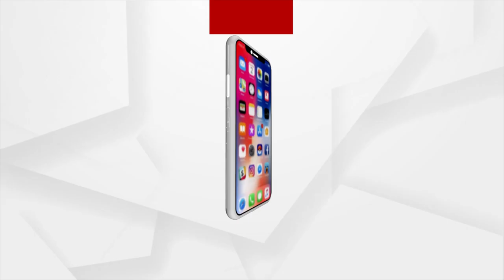Viral Fever Surging Among Kids In Odisha